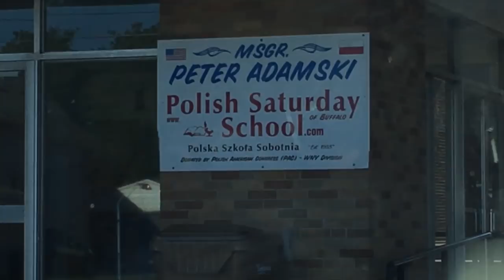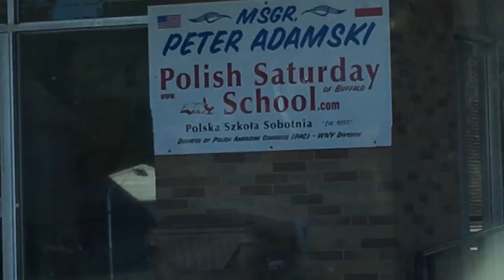VLOG: Another Busy Weekend | Little Miss Funeral